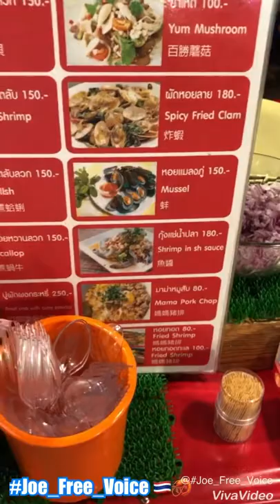"تذوق أشهى أكلات الشوارع في تايلاند 🍜🇹🇭 | تجربة الجمبري اللذيذ ومشاهدة كأس العالم 🏆🦐"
في رحلتي إلى تايلاند 🇹🇭 في مدينة باتيا، قررت تجربة أشهى أكلات الشوارع التايلاندية. ومن بين هذه الأكلات الشهية كان الجمبري هو واحد من أبرز الأطباق التي لا يمكنني مقاومتها 🦐🍤.

أثناء تجوالي في شوارع باتيا، وجدت العديد من البائعين المحليين يقدمون أطباقًا لذيذة من الجمبري. قررت أن أجربه وتذوقت جمبري مشوي ومقلي بتوابل تايلاندية فريدة من نوعها. كان طعمه لذيذًا ومميزًا، وكان يناسب تمامًا مع جو البحر والشاطئ الخلاب في تايلاند.

بعد تجربة الجمبري اللذيذ، قررت الجلوس في مقهى لمشاهدة مباراة كأس العالم 🏆🌍. كان الجو مليء بالحماس والمرح، حيث تجمع الكثيرون لمشاهدة المباراة والتشجيع على فرقهم المفضلة.

كانت تجربة الجمبري ومشاهدة كأس العالم في باتيا تجربة رائعة ولا تنسى. استمتعت بكل لحظة في هذه المدينة الجميلة، وكنت أتمنى أن أعود مرة أخرى للاستمتاع بأكل الشوارع والمزيد من المغامرات في تايلاند 🍴🌊🇹🇭.